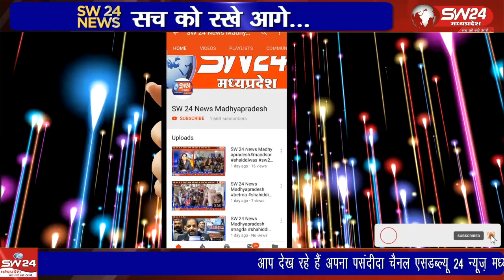खुले में मांस बिक्री पर प्रतिबंध आदेश के बाद खरगोन जिले के सेगांव में पुलिस विभाग एक्शन मोड में है।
प्रदेष के नवागत सीएम मोहन यादव के खुले में मांस बिक्री पर प्रतिबंध आदेश के बाद खरगोन जिले के सेगांव में पुलिस विभाग एक्शन मोड में है।